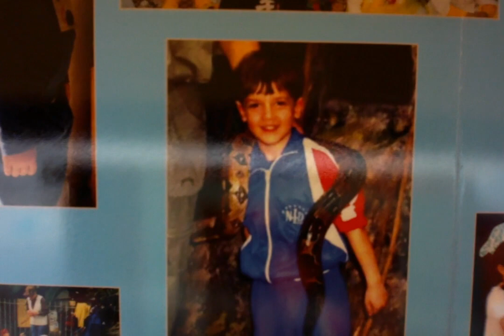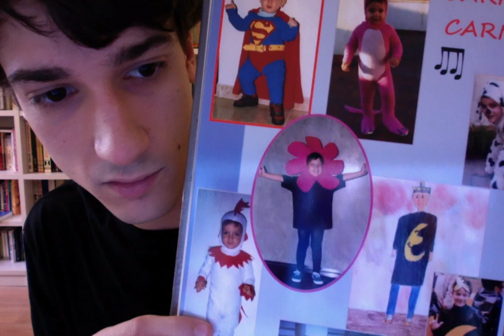Gery's world 12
Mireu quines fotos!!